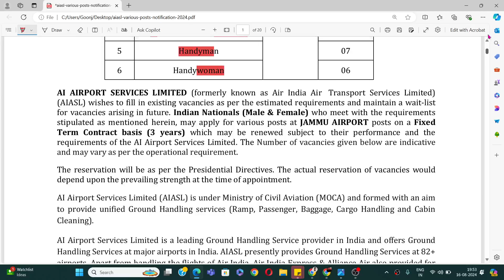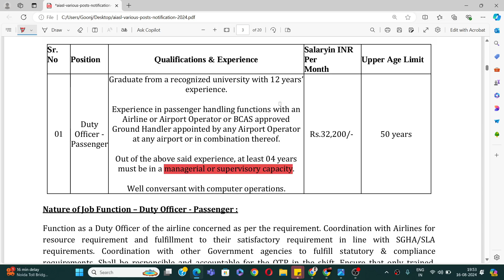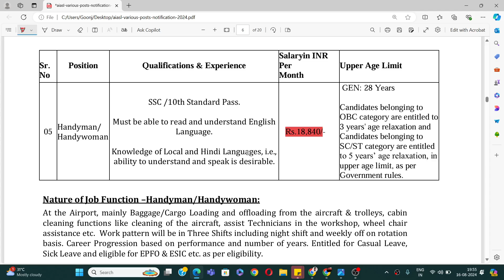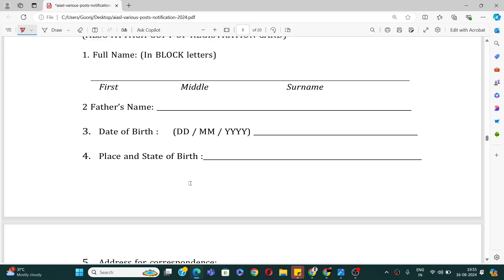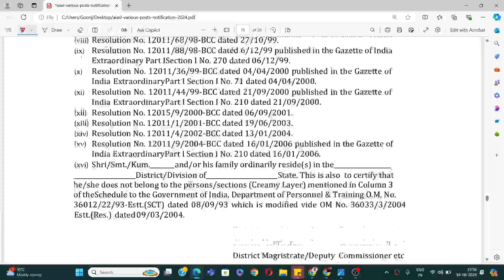AI Airport Service Executive Recruitment 2024 II AIASL Recruitment 2024: Apply for Customer Service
AIASL Recruitment 2024 - Apply for Duty Officer,
AIASL Recruitment 2024 for 4300+ Customer Service
What is the salary of AI Airport Services Limited 2024?
Who is the CEO of AI Airport Services?
What is the qualification for aiasl?
एआई एयरपोर्ट सर्विसेज के सीईओ कौन है?